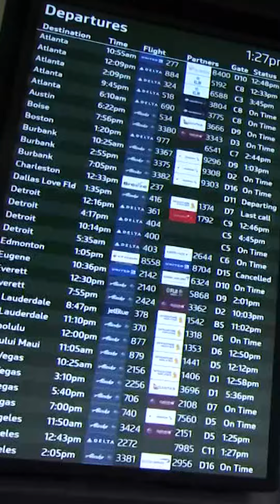In the news: SFO flight delays, $700M Google settlement, volunteers make tamales for farmworkers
In this episode: The FAA issues a ground delay at SFO for a second straight day due to weather. Plus, Google has agreed to pay $700 million and make several other concessions to settle allegations that it had been stifling competition against its Android app store. And, volunteers gathered in San Jose Monday to give back to Bay Area farmworkers by making them hundreds of tamales.